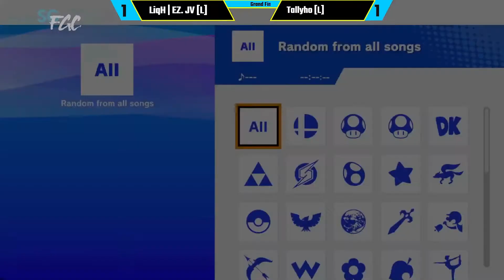11th Hour Smash #2 - LiqH | EZ.JV (Wolf) VS Tallyho (Robin) - Grand Finals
Tournament vod for NorCal local 11th Hour Smash which happens every Monday Night! Featuring both Smash Ultimate and Melee!

Follow the scene on these different platforms!